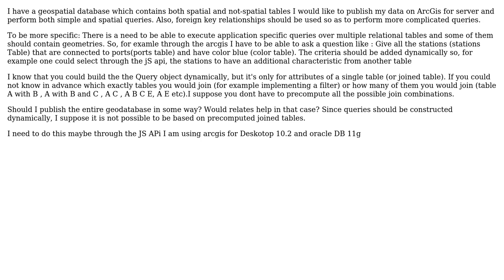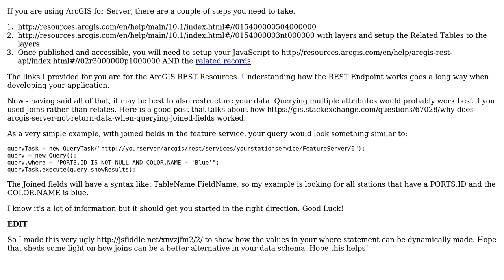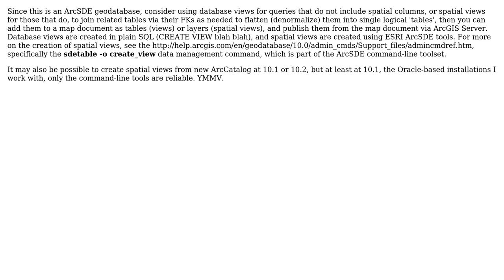How to perform relational queries against an ArcSDE geodatabase using the ArcGIS API for...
GIS: How to perform relational queries against an ArcSDE geodatabase using the ArcGIS API for JavaScript?

With thanks & praise to God, and with thanks to the many people who have made this project possible! | Content (except music & images) licensed under CC BY-SA | Music | Images & others | With thanks to user Smalis user MC5 user GIS-Jonathan user evv_gis user Conor and the Stack Exchange Network Trademarks are property of their respective owners. You are responsible for your own actions.